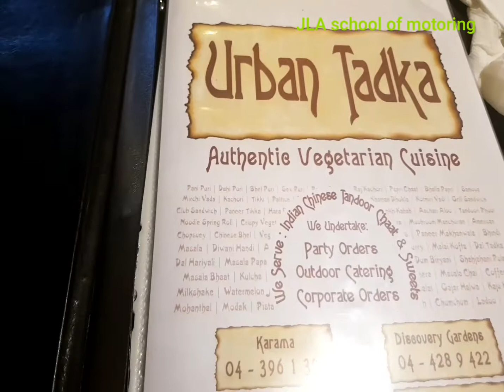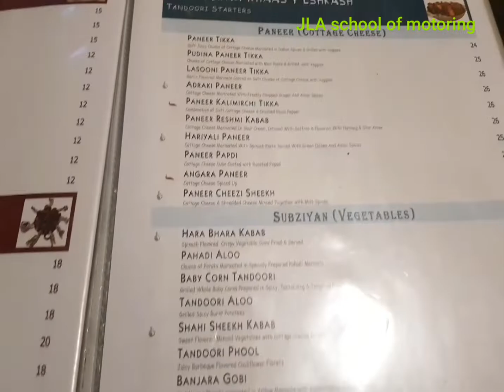Dubai city tour | Dubai food | dubai taxi | part 3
I'm not like any other vlogger I'm showing more around rather than my face this video recorded 26th August 2018 during Dubai holidays